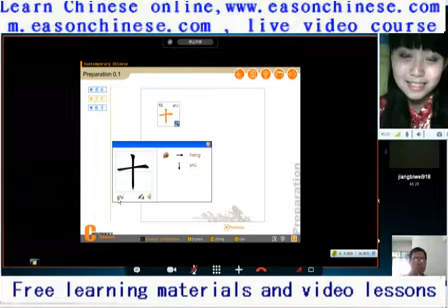1845Angelique Special and Marshall to go to the forest with small animal play